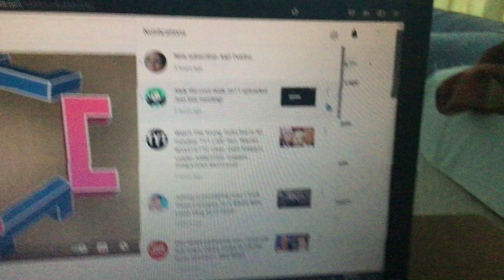I got a comment that said…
Stop promoting.